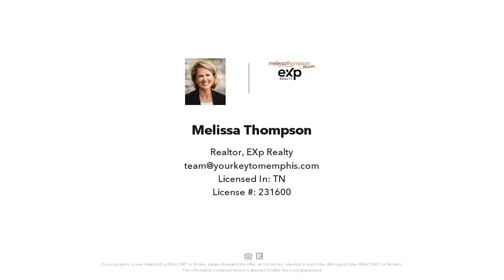1609 PASO FINO, Collierville, TN Presented by Melissa Thompson.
eXp Realty

STUNNING Brand NEW 5BR(2Down), 5.1BA Celtic Manor Built Home in The Stables Subdivision of the sought after Wolf River Corridor of Collierville! Homeowners will be delighted w/its features such as quartz countertops thru-out, hardwood flrs & an incredible covered porch for outdoor activities. Its spacious BRs provide comfort & privacy to every family member. This home accommodates any family’s needs from the modern chef-style kitchen to the roomy living spaces w/extra storage options built in.